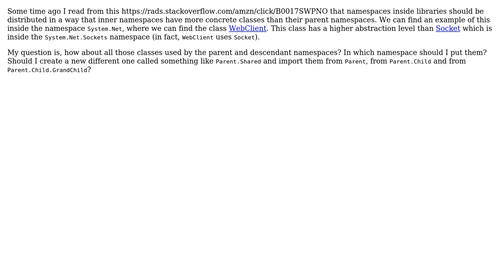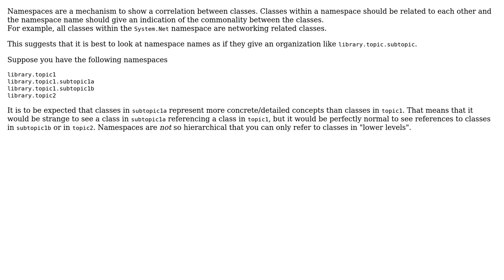Software Engineering: Shared classes between namespaces, how to distribute them?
With thanks & praise to God, and with thanks to the many people who have made this project possible! | Content (except music & images) licensed under CC BY-SA | Music | Images & others | With thanks to user Bart van Ingen Schenau user amedina and the Stack Exchange Network Trademarks are property of their respective owners. You are responsible for your own actions.